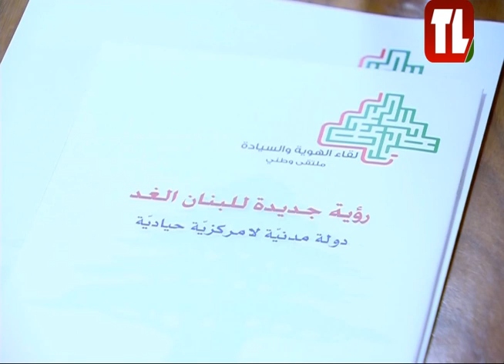نشرة الأخبار - 05/07/2023